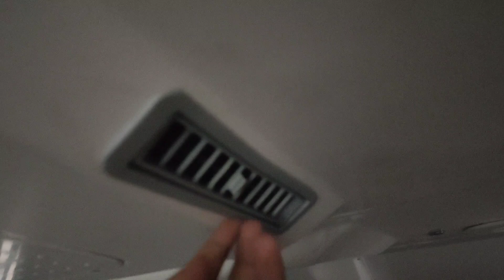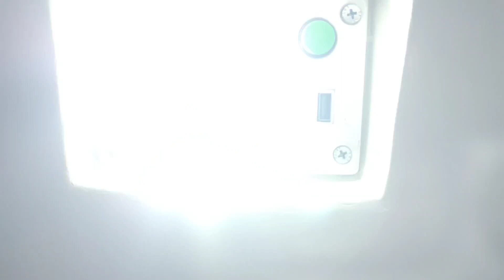అనుకోని ప్రయాణం ఎక్కడికి⁉️| Train Journey 🚆|Finally after 3 months🤗